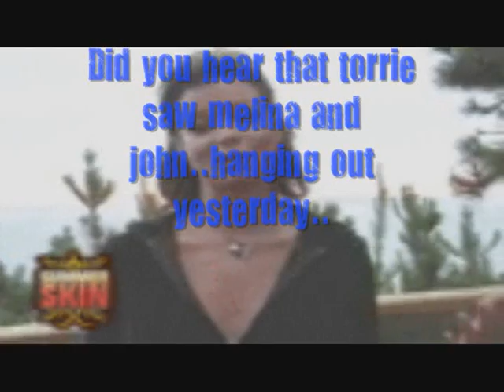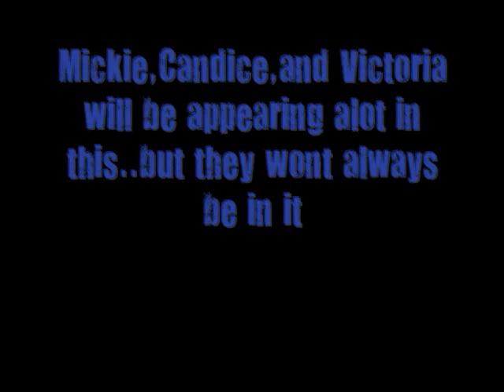WWE Laguna Beach edition...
At the end it's a preview of the 1st episode!